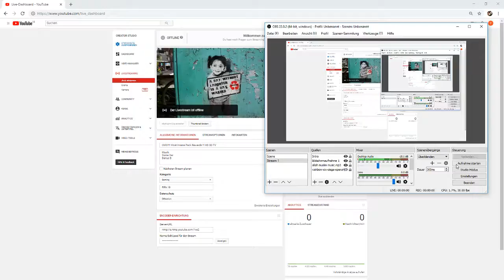OMG!!!! Most Insane Pack Rewards!!!! HD 3D TV